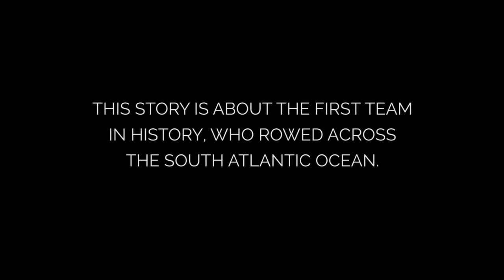Touched by the Ocean: Ocean Film Festival World Tour AU trailer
Karlis Bardelis and Gints Barkovskis (Latvia), have a plan to row from Luderitz, Namibia, to Rio das Ostras, Brazil.  They have no ocean rowing experience, a second-hand row boat and a big dream.

A raucous tale of adventure, determination and commitment.  Follow the first team to row across the South Atlantic Ocean, relive the joyous, heartfelt, horrendous and painful experience of 141 days at sea in a row boat as they pay homage to the beauty and power of the Ocean.